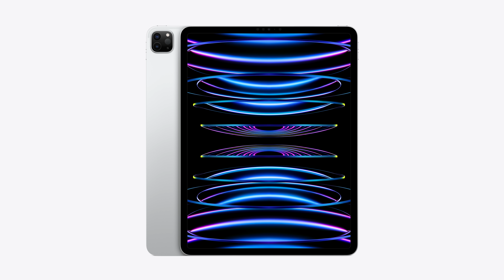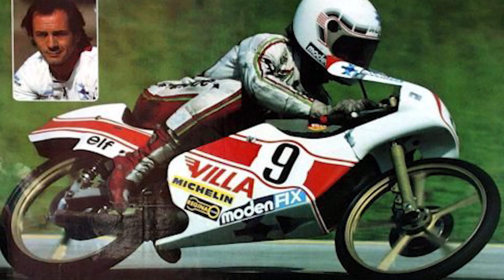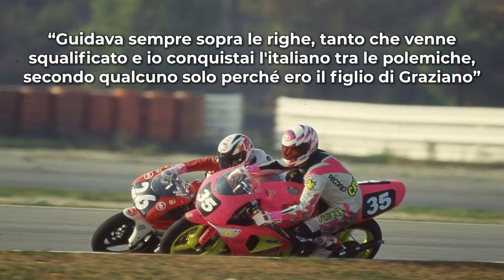Quando ROSSI fece scoppiare una RISSA!😨NO,non con Biaggi🥶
Lo sapevate che Valentino è stato vicinissimo a smettere di correre prima di arrivare al Mondiale? Incredibile pensare che avremmo potuto perdere un talento come lui, solo per un cavo della batteria staccato...
Vi racconto il resto nel video.